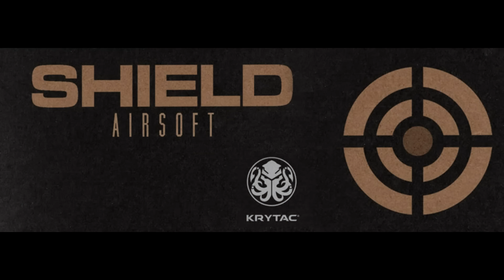Shield Range Day/LMG Release Trailer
Little teaser for my Shield Range Day/LMG Release video coming later this week!